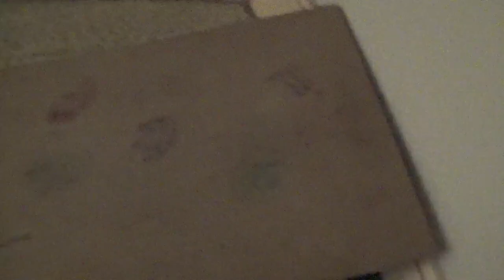Marble League All-Star Weekend Trailer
Welcome back to the Hazerdome, this time for the Marble League All-Star Weekend Trailer! Here is a brief look at what will happen in the All-Star Weekend!